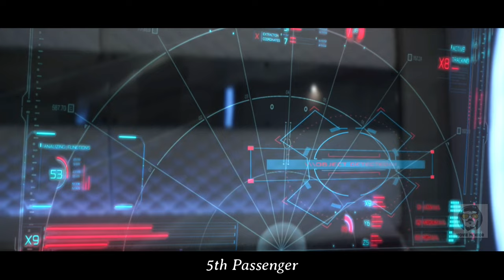A Spaceship Lost in Space & Invaded by Alien Creatures While Humans were Migrating to a New Planet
During the migration of humans to a new planet, a spaceship lost in space found itself under attack by alien creatures.

Movie Name -